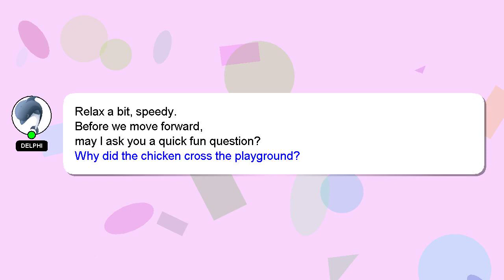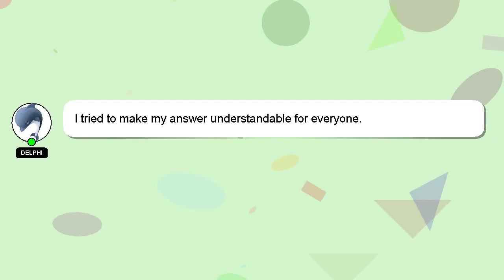How to refund the money in google pay?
Here's a brief description of who I am, Hi, my name is Delphi, nice to meet you. Let me assist you in answering any questions you may have. - How to refund the money in google pay?

Providing an answer will be acknowledged and appreciated with a 'heart' from me.

*2 What we are experimenting :*